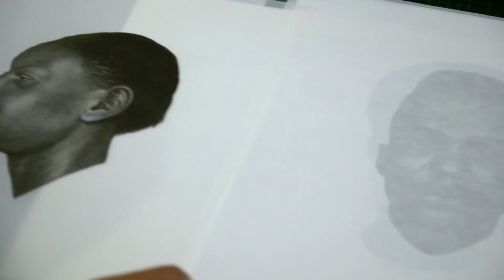IDENTIDADE PRETA na ARTE - "BLACK IS THE COLOR" | Teaser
Frente a caricaturas racistas, pintores afro-americanos decidiram apresentar uma representação diferente de estereótipos opressores. A obra mostra como tais artistas assumiram o papel de criar a própria imagem. Veja o documentário na íntegra na nossa plataforma de streaming, o